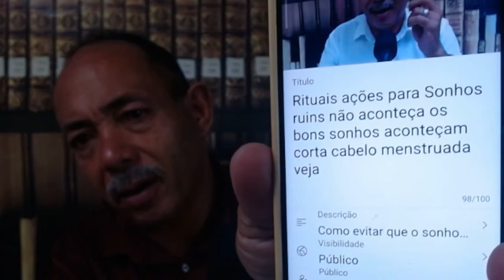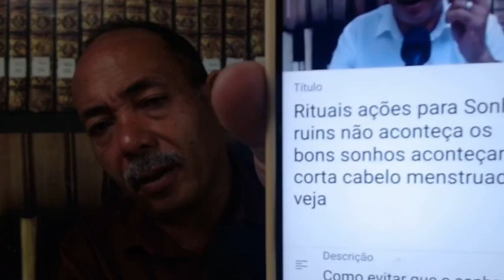Tiraram a ideia de Deus símbolos religiosos excluíram Deus das escolas veja no que deu anticristo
Tiraram a ideia de Deus símbolos religiosos excluíram Deus das escolas veja no que deu
as ideologias do anticristo
como querem apagar a imagem de Deus e da família

1- conta corrente 90733-2 agencia 3331-6 banco do brasil nome Joilson de Assis
2- conta poupança 0241-0 operação 013 agencia 0737 caixa Joilson
3  conta poupança 79260-8 agencia 3331-6 variação 51 banco do brasil nome Josefa Alcione secretária
4 conta corrente  12290-4 agencia 2655-7  Bradesco  joilsondeassis

Facebook: Joilson Paz e Luz

joilsondeassis